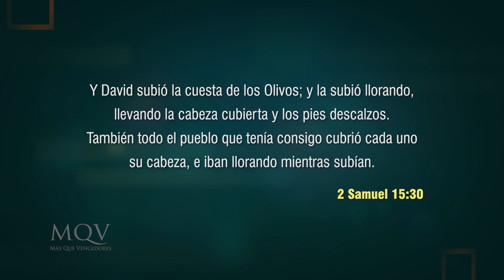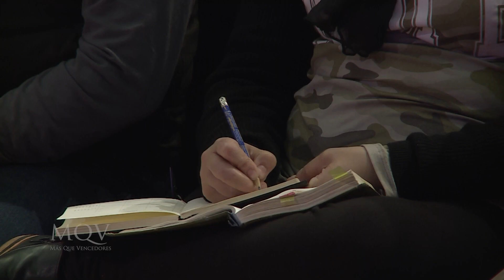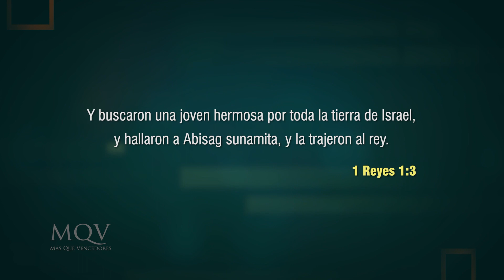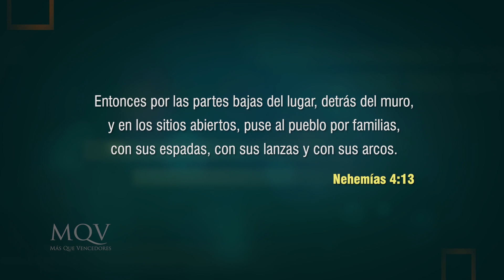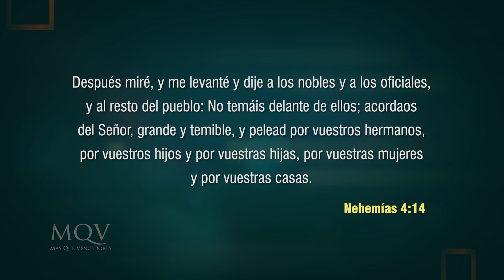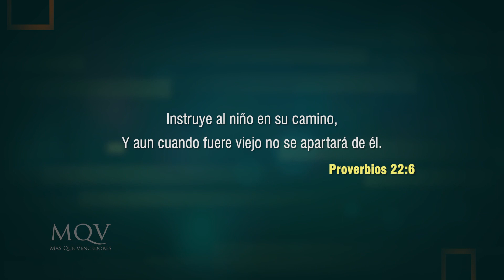TV339 Prédica del pastor Adolfo Agüero - ¿Y por casa cómo andamos?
Si nosotros no enseñamos a nuestros hijos a seguir a Cristo, el mundo le enseñará a no hacerlo. ¡Es nuestra responsabilidad como padres guiar a nuestra familia en los caminos de Dios!
¿Deseas que tu familia sirva a Dios? No te pierdas este mensaje.